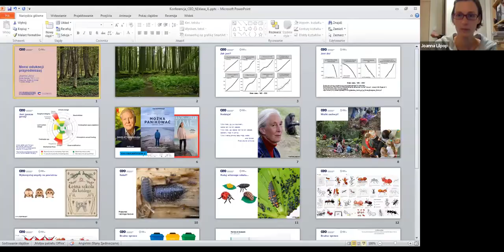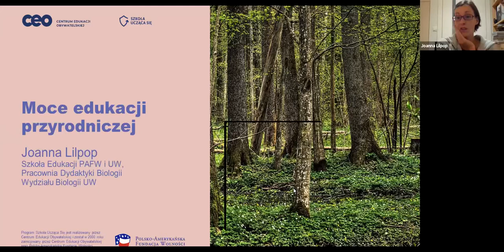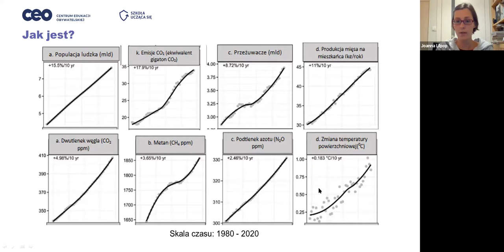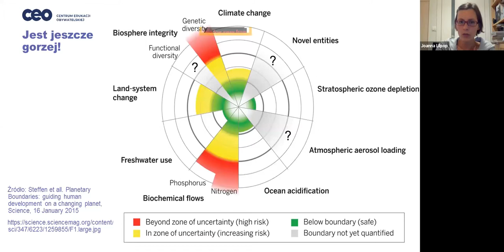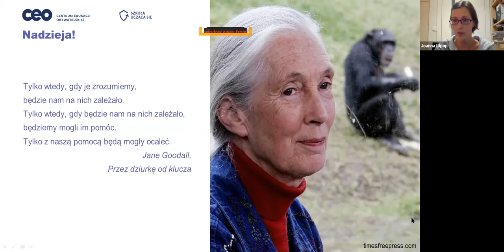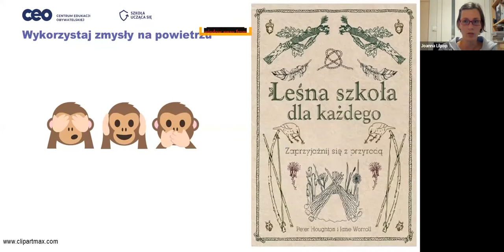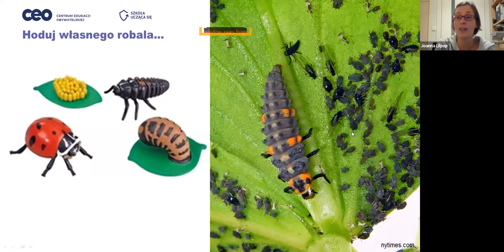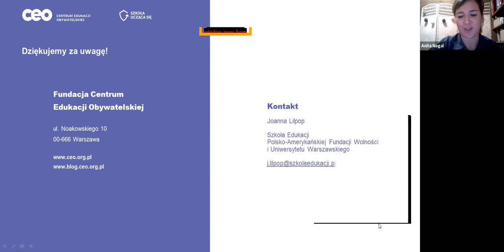"Moce edukacji przyrodniczej" - Joanna Lilpop na konferencji Edukacja Wczesnoszkolna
"Moce edukacji przyrodniczej" - Joanna Lilpop na konferencji Edukacja Wczesnoszkolna. Wyzwania uczenia(się) dziś